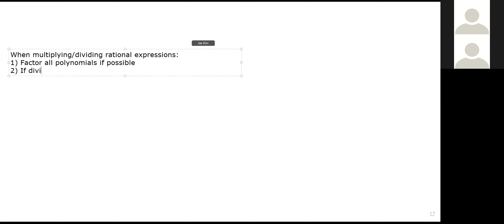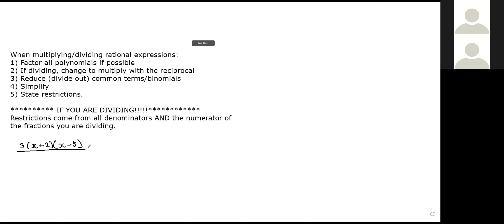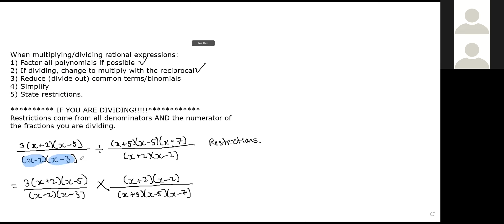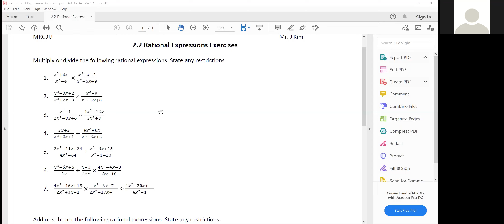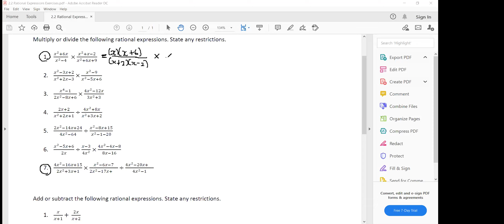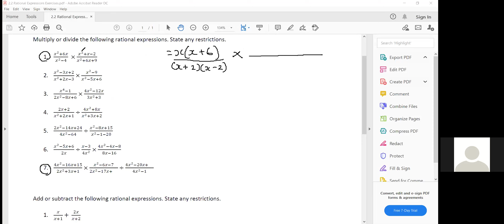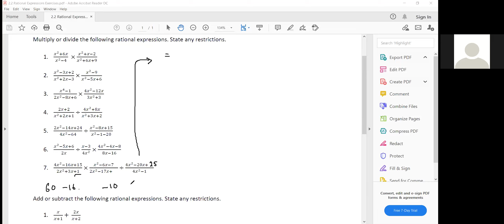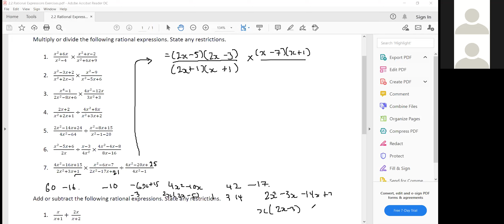2.2 (Part I) Multiplying/Dividing Rational Expressions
Mr. Kim is a high school teacher in Toronto, Ontario. His views, opinions, and statements shared in the videos are his own. They are not necessarily shared by or are a reflection of the school board, school, or other teachers. Views, opinions, and statements are subject to change as applicable based on changes in education, policies, society, culture, and fads/trends.